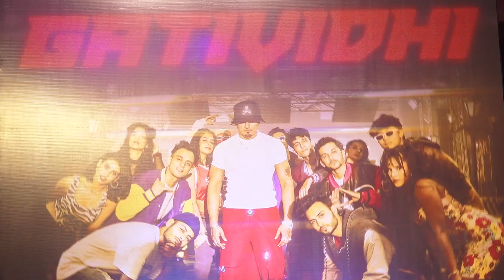HONEY SINGH AT PROMOTION OF NEW SINGLE GATIVIDHI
YO YO HONEY SINGH SPOTTED AT ANDHERI FOR PROMOTION OF NEW SINGLE GATIVIDHI